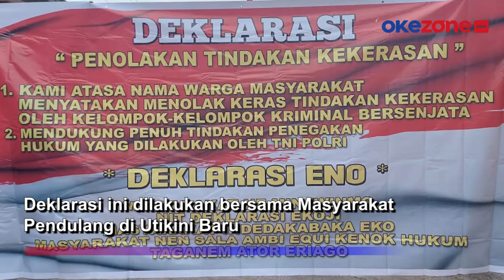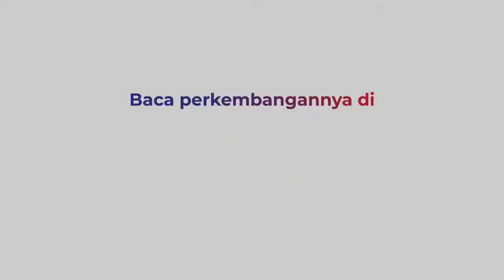WARGA PAPUA NYATAKAN TOLAK OPM DAN KEKERASAN YANG DILAKUKAN KKB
Masyarakat Papua di wilayah pegunungan mendeklarasikan tolak OPM dan KKB. Deklarasi dilakukan di Kampung Waa Banti Distrik Tembagapura, Papua, Jumat (2/4)

Deklarasi ini dilakukan bersama Masyarakat Pendulang di Utikini Baru. Masyarakat setempat menyatakan penolakan terhadap atas tindak kekerasan yang dilakukan OPM dan KKB , selengkapnya di